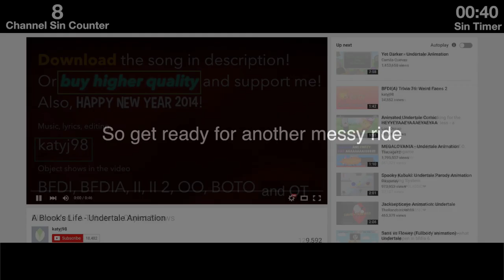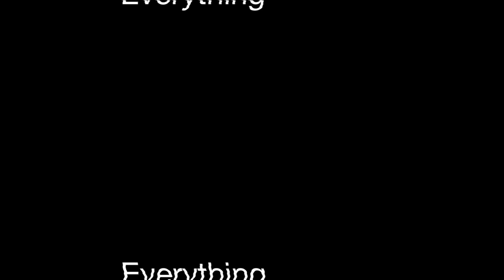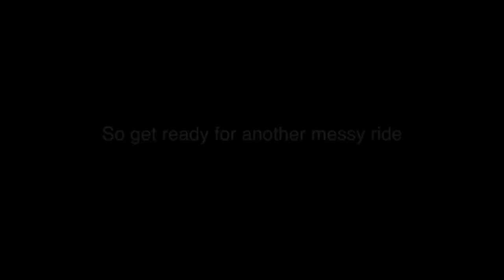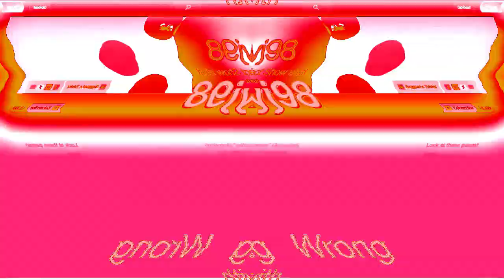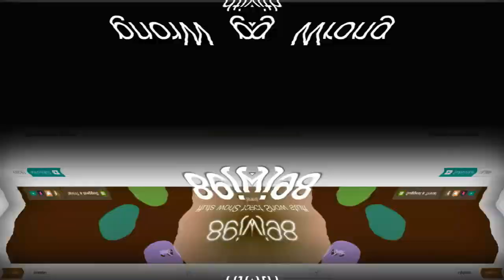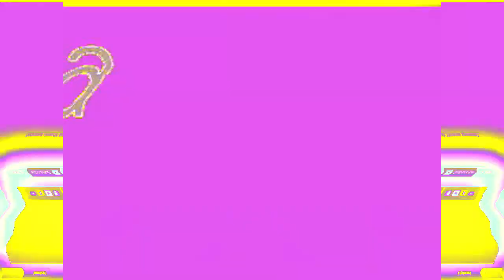Veg Replace Tennis Everything Wrong with katyj98 April Fools! Rounds